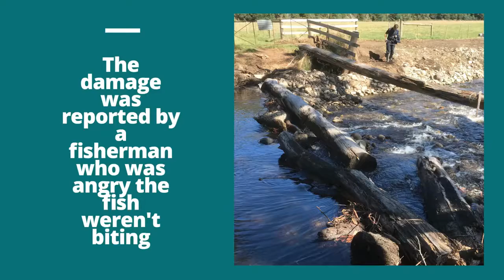Goulburn Broken CMA Fine for illegal clearing Crown land Facebook